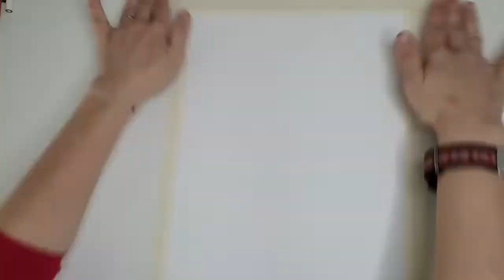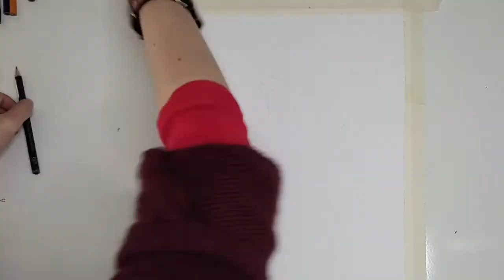Cómo dibujar una orca a color. Con sus saltos salpicando el agua del mar.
Hoy hemos dibujado una orca dando un salto. En el mar, en frente de una isa de montañas. Para dibujar esto necesitas:
-Lápiz 2 h
-Papel de bloc de Bristol.
-Lápices Prismacolor Premier. He usado:
-PC 938
-PC 1034
-PC 945
-PC 946
-PC 904
-PC 132
-PC 936
-PC 909
-PC 935.
-Sacapuntas Prismacolor.
-Cinta de carrocero y goma de borrar.